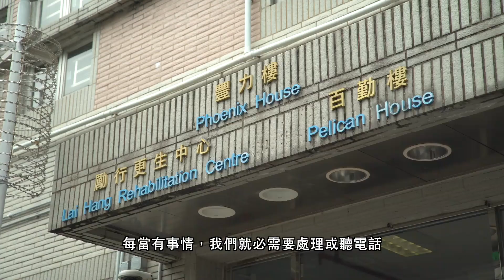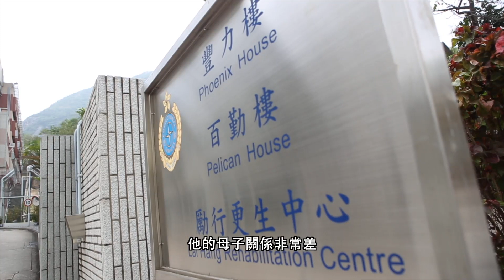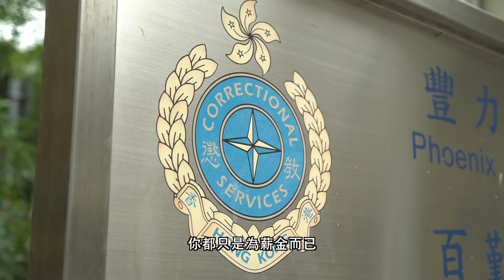【公僕點將錄 － 懲教署一級懲教助理】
服務政府三十年的懲教署一級懲教助理卓文忠，在部門不同崗位致力協助在囚及更生人士改過自新。卓文忠說：「我們既是執法者又是更生人士的領航員。當我看見更生人士走出再犯罪和監禁的循環，與家人和身邊人士正面互動，我為他們高興，同時為工作感到自豪。」

Having served the Correctional Services Department in different positions during his 30 years of service, Assistant Officer I Mr Cheuk Man-chung is committed to helping persons in custody and rehabilitated offenders turn over a new leaf and become law-abiding citizens. Mr Cheuk said, "We are law enforcement officers as well as rehabilitation facilitators. When I see rehabilitated offenders break free from the cycle of recidivism and re-imprisonment, and develop positive interaction with their families and the people around them, I feel happy for them and proud of my job."